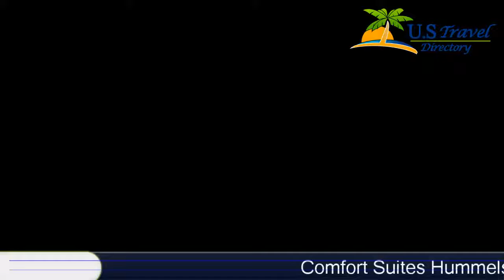Comfort Suites Hummelstown - Hummelstown Hotels, Pennsylvania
Comfort Suites Hummelstown 3 Stars Hotel in Hummelstown,Pennsylvania Within US Travel Directory At the Comfort Suites hotel, you can relax and enjoy countless features and outstanding service at a convenient location.
 This Hummelstown, PA hotel is minutes away from local points of interest like Hersheypark theme park, Hershey Park Stadium and the Harrisburg International Airport.
Spacious guest suites are furnished with microwaves, refrigerators, coffee makers, hair dryers, work desks, flat-screen televisions, pillow-top mattresses, irons, ironing boards, sofa sleepers and cable television.
 Keep your electronic devices charged with the recharge device including AC and USB outlets provided in all guest rooms.
 Ask about our suite with whirlpool bathtubs.
This Pennsylvania hotel has coin-operated laundry facilities and a sundry shop.
 Valet cleaning service can be requested.
 Parking is provided.
 Offers features, including: Free daily newspaper; Free wireless high-speed Internet access; Indoor heated pool; Fitness center.
Enjoy our free hot breakfast featuring eggs, meat, yogurt, fresh fruit, cereal and more, including your choice of hot waffle flavors! If you're leaving early, a Your Suite Success Grab & Go bag is available for the two hours prior to breakfast.
The on-site business center at this Hummelstown, PA hotel provides corporate travelers with additional conveniences like a public computer with Internet access, and copy and fax service.
 Banquet and meeting rooms are also available.
A multitude of activities and a catalogue of cultural attractions that pre-date the American Revolution can be found in the surrounding area.
 Whether you want to delve into the Indian Echo Caverns or explore Hummelstown's many brownstones, this region offers something for everyone.
 Several shopping centers, movie theaters and restaurants are nearby.

Location in : 320 Milroy Road, PA 17036, Hummelstown, Pennsylvania